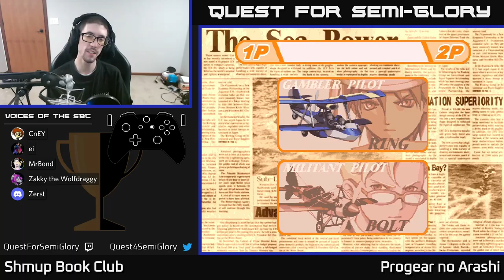Shmup Book Club, Nov 2021 - Progear no Arashi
Progear no Arashi (2001, Arcade)